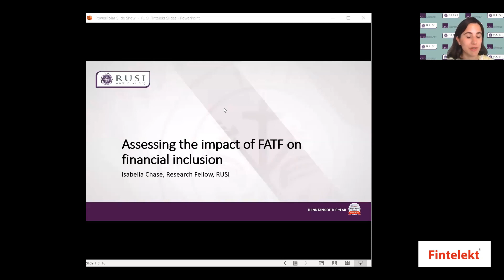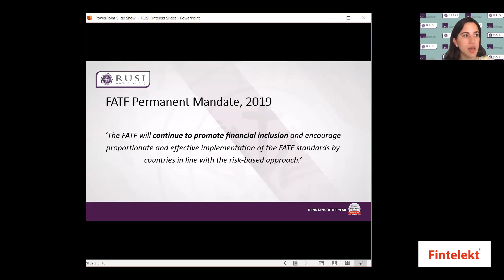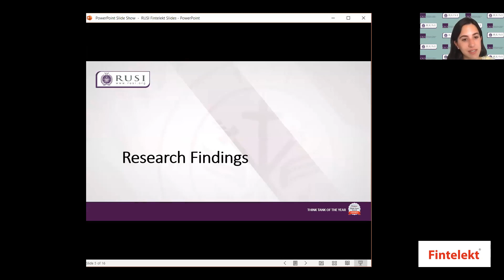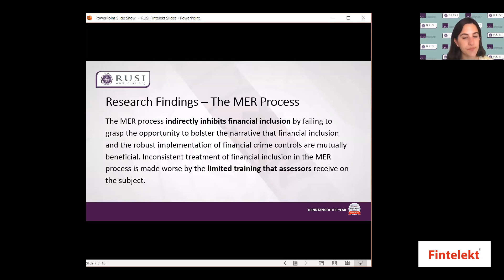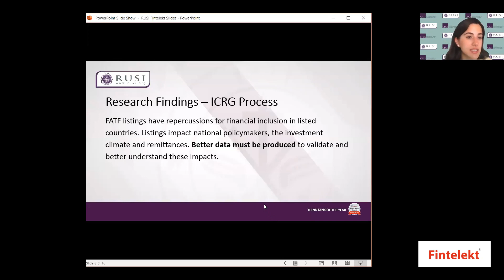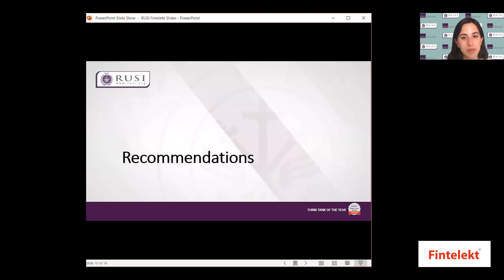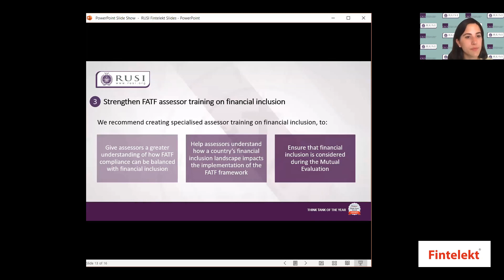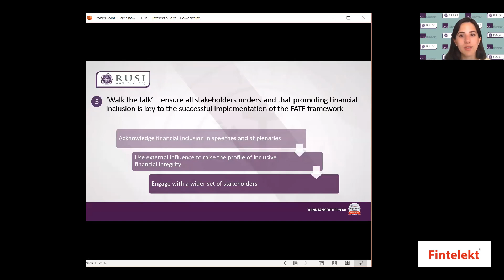Webinar: Assessing the Impact of the FATF on Financial Inclusion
Fintelekt Advisory Services and the Asian Bankers Association hosted a webinar on Assessing the Impact of the FATF on Financial Inclusion on June 22, 2021.

The webinar was moderated by Shirish Pathak, Managing Director, Fintelekt Advisory Services and he was joined by esteemed speakers F. Christopher Calabia, Senior Advisor, Supervisory & Regulatory Policy, Bill & Melinda Gates Foundation and Isabella Chase, Research Fellow, Centre for Financial Crime & Security Studies, Royal United Services Institute.

Around the world there are roughly 1.7 billion people without access to a financial account either at a bank or with a mobile money provider. For those 1.7 billion, access to financial services is constrained by several factors, including the controls in place at financial institutions to try and curtail financial crime risk. The standards for these controls are set by the Financial Action Task Force (FATF) who, since 2019, have committed to promoting financial inclusion. The FATF recently launched a project to examine the unintended consequences of its framework, one aspect of which, focuses on financial exclusion.

The Centre for Financial Crime & Security Studies(CFCS) at The Royal United Services Institute for Defence and Security Studies (RUSI), over the past 18 months, has researched the impacts of the FATF standards on financial inclusion. This effort, funded by the Bill & Melinda Gates Foundation, has resulted in the production of two papers released in June 2021.

The webinar includes the findings of these two papers and highlights:
(a) the impacts of the FATF framework on financial inclusion and
(b) five recommendations for how FATF could better promote and protect financial inclusion in the future.